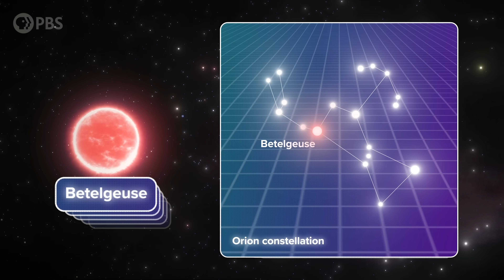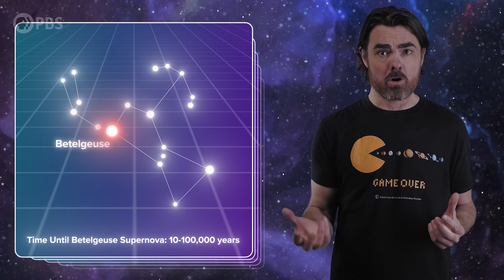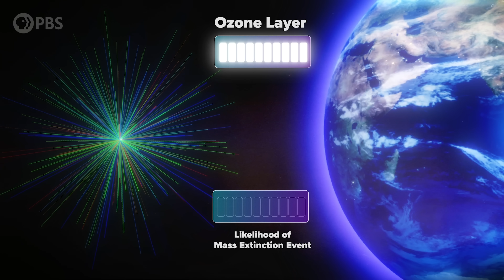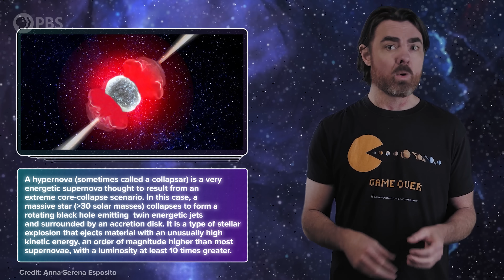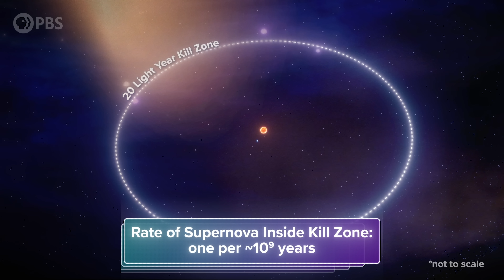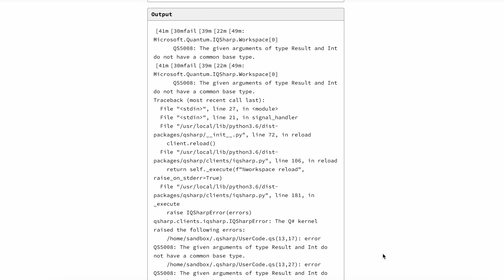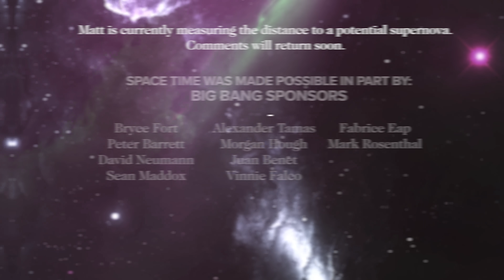What Supernova Distance Would Trigger Mass Extinction?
Thank you to Brilliant for Supporting PBS.

The deaths of massive stars results in one of the most beautiful and violent events in the universe: the supernova. They are so luminous we can see them here on Earth and historical records show that we can even see them into the day. But supernovas release deadly and violent radiation that could destroy our atmosphere. So how far away do these supernova have to be for humanity to be safe? And when will the next supernova occur

Post Production by Leonardo Scholzer, Yago Ballarini, Adriano Leal & Stephanie Faria
Associate Producer: Bahar Gholipour
Executive Producers: Eric Brown & Andrew Kornhaber
Executive in Charge for PBS: Maribel Lopez

Space Time Was Made Possible In Part By:

Bryce Fort
Peter Barrett
David Neumann
Sean Maddox
Alexander Tamas
Morgan Hough
Juan Benet
Vinnie Falco
Fabrice Eap
Mark Rosenthal

Quasar Supporters
Vivaan Vaka
Glenn Sugden
Alex Kern
Ethan Cohen
Stephen Wilcox
Christina Oegren
Mark Heising

Hypernova Supporters
Stephen Spidle
Chris Webb
Ivari Tölp
Zachary Wilson
Kenneth See
Gregory Forfa
Kirk Honour
Joe Moreira
Bradley Voorhees
Marc Armstrong
Scott Gorlick
Paul Stehr-Green
Ben Delo
Scott Gray
Антон Кочков
Robert Ilardi
John R. Slavik
Mathew
Donal Botkin
John Pollock
Edmund Fokschaner
Chuck Zegar
Jordan Young
Daniel Muzquiz

Jakub Jasinski
Piotr Sarnicki
Matthew Oldfield
Massimiliano Pala
Thomas Nielson
Joe Pavlovic
Ryan McGaughy
Chuck Lukaszewski
Edward Hodapp
Andrea Galvagni
Jerry Thomas
Nikhil Sharma
Ryan Moser
John Anderson
David Giltinan
Scott Hannum
Bradley Ulis
Craig Falls
Kane Holbrook
Ross Story
teng guo
Mason Dillon
Matt Langford
Harsh Khandhadia
Thomas Tarler
Susan Albee
Frank Walker
Matt Quinn
Michael Lev
Terje Vold
James Trimmier
Andre Stechert
Paul Wood
Kent Durham
Ramon Nogueira
Ellis Hall
John H. Austin, Jr.
Faraz Khan
Almog Cohen
Alex Edwards
Daniel Jennings
Cameron Sampson
Jeremy Reed
David Johnston
Michael Barton
Andrew Mann
Isaac Suttell
Bleys Goodson
Robert Walter
Mark Delagasse
Shane Calimlim
Tybie Fitzhugh
Eric Kiebler
Craig Stonaha
Graydon Goss
Frederic Simon
John Robinson
Jim Hudson
David Barnholdt
David Neal
John Funai
Bradley Jenkins
Vlad Shipulin
Cody Brumfield
Thomas Dougherty
King Zeckendorff
Dan Warren
Patrick Sutton
John Griffith
Dean Faulk